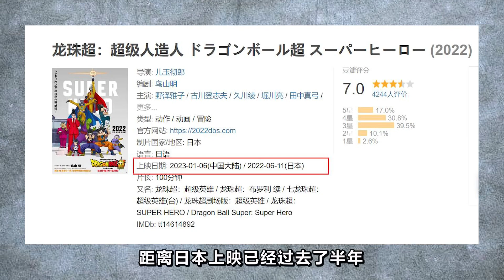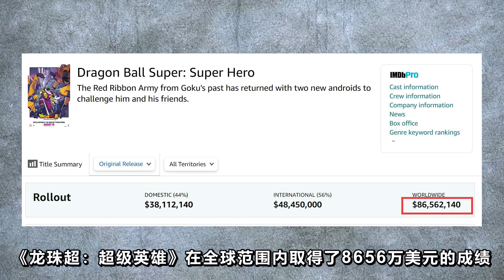终于来了！《龙珠超》新篇章首页剧情公布，《超级英雄》确认引进国内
微信公众号：动漫小天堂
哔哩哔哩：动漫小天堂资讯
这一天终于来了，《龙珠超：超级英雄》确认引进国内
1月6号上映
《龙珠超》新篇章首页剧情公布